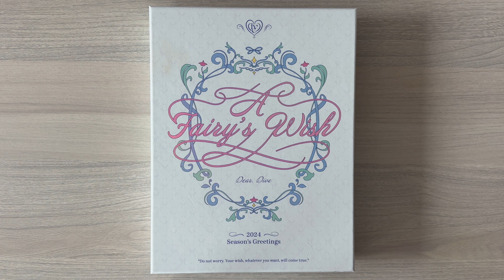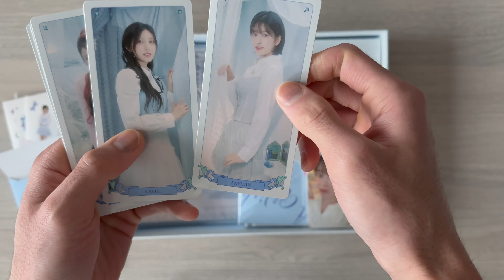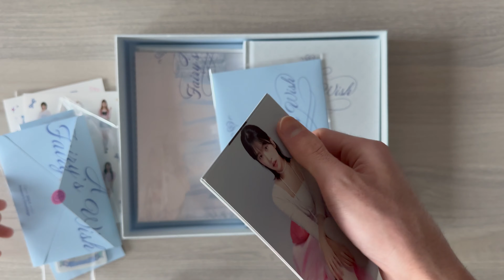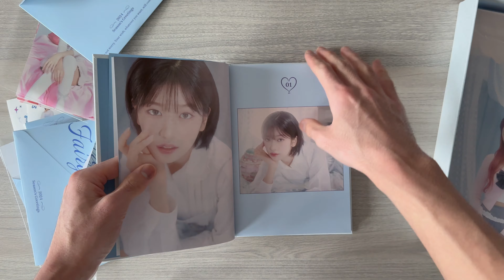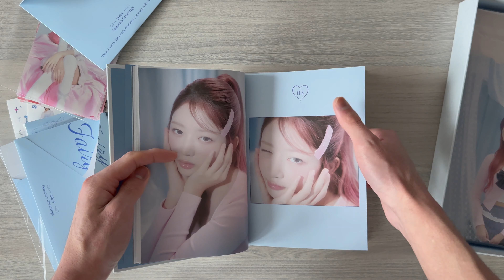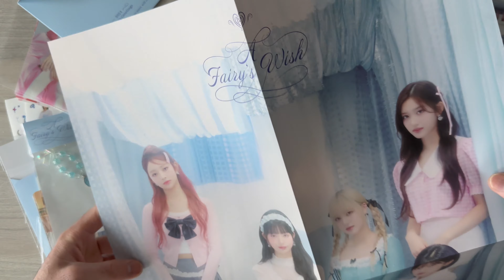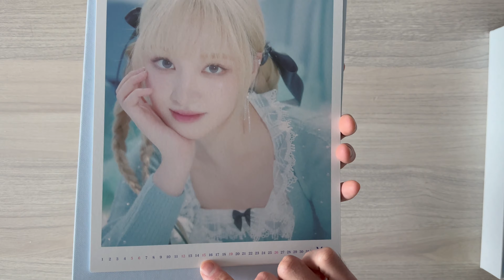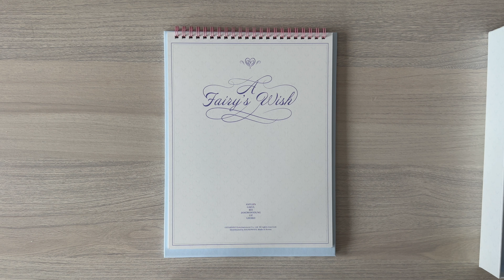Unboxing IVE 아이브 2024 SEASON'S GREETINGS "A Fairy's Wish"